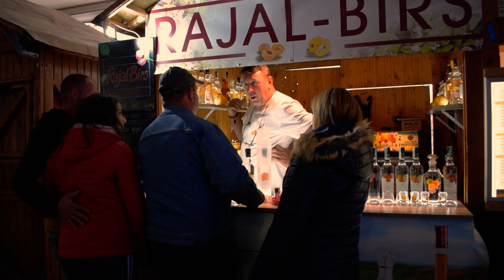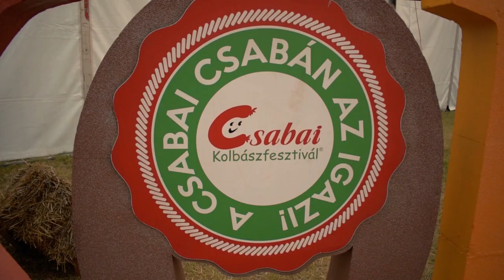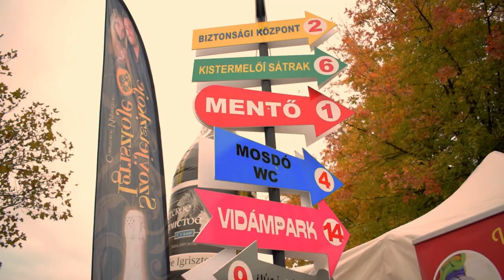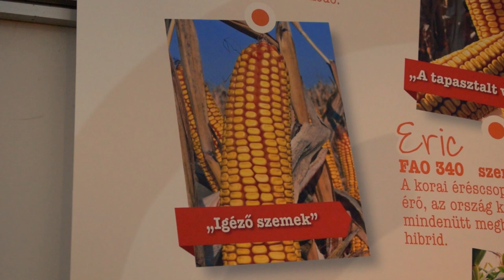Vlog 16 + Egy diétázó a fesztiválon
Másodjára látogattam el a Csabai Kolbászfesztiválra, ezúttal a szüleimmel. Oltári volt :) Nagyon jól éreztük magunkat. Jövőre ha tehetitek mindenképp menjetek el rá :)
Jelige: egy kolbász belefér... XD